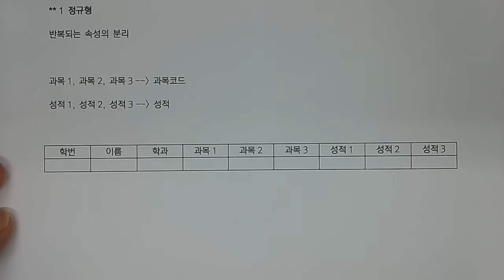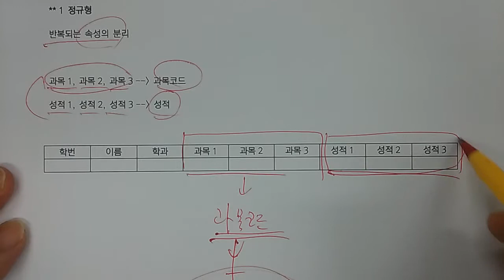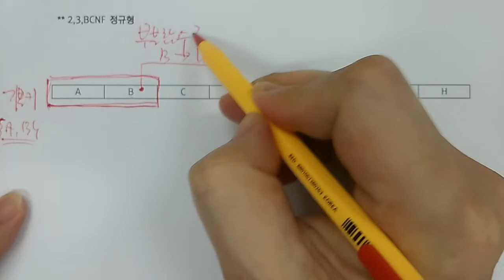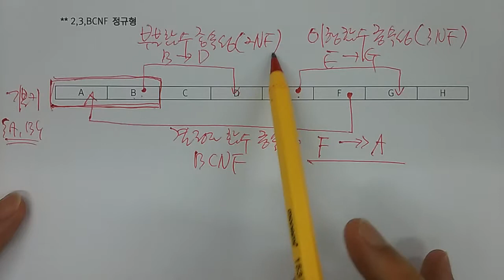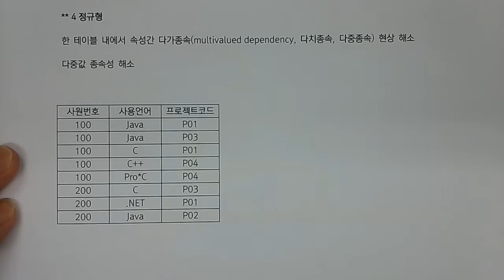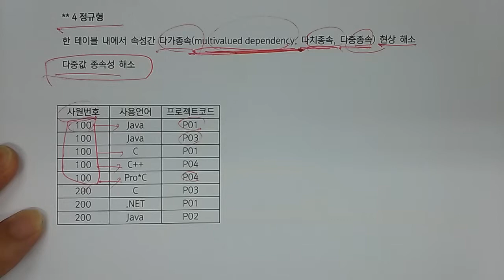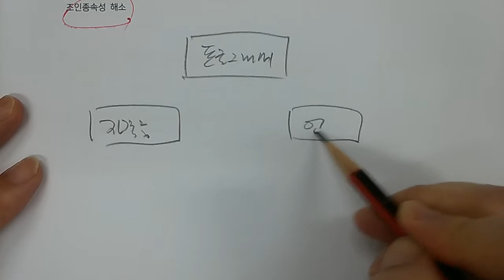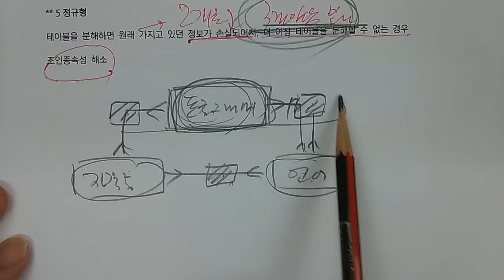기술사 - DB - 정규화 (3)